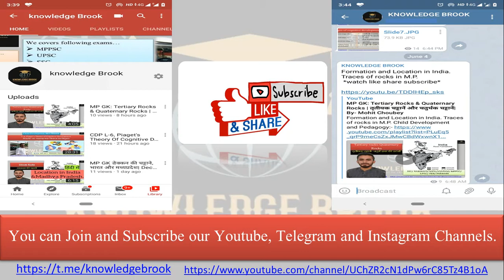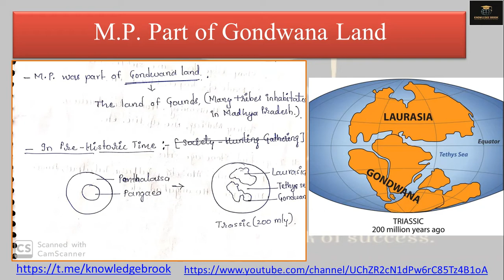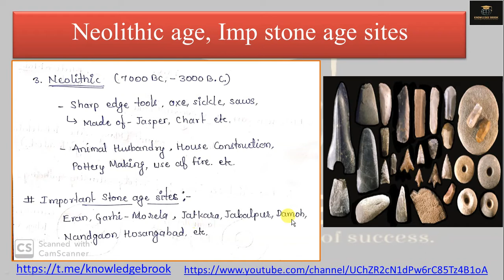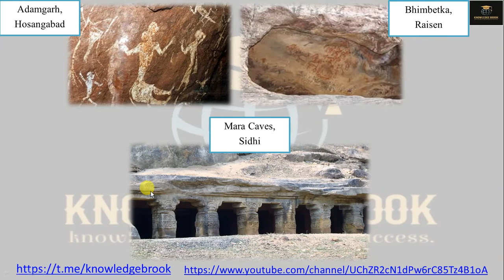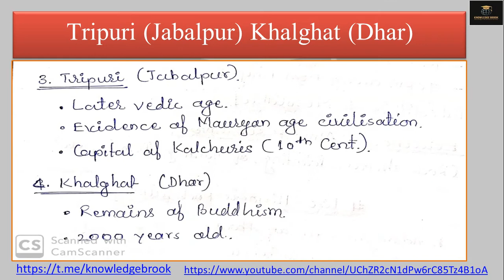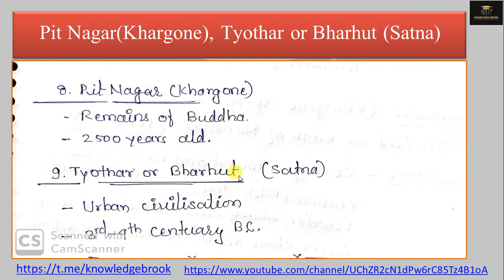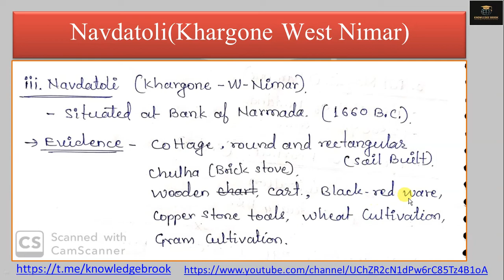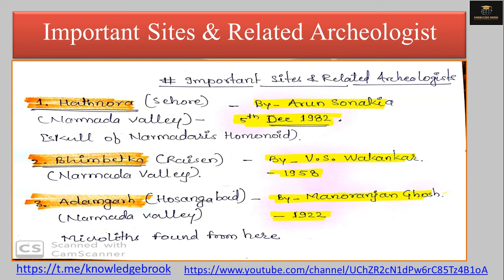M.P. History, L-1: Stone Age to Chalcolithic Age पाषाण युग से ताम्र पाषाण युग तक By- Mohit Choubey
1. Concept of the Study of History.
2. Division of History.
3. Stone Age Sites In M.P.
4. Chalcolithic Sites In M.P.
5. Important Archeological Sites and Archeologists.